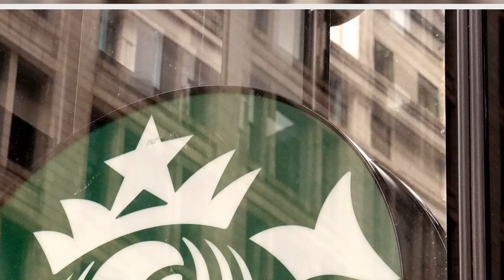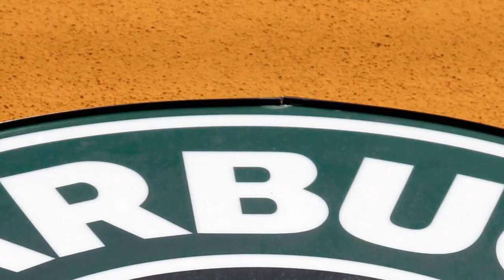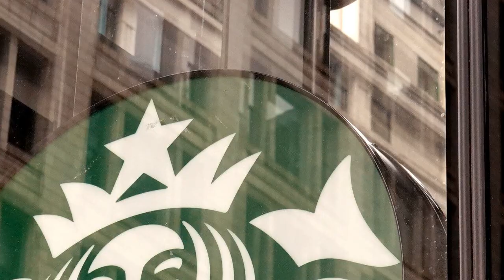Federal Officials Sue Starbucks To Reinstate Fired Union Activists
Officials with the National Labor Relations Board have gone to federal court in an effort to get three Starbucks workers who are union activists back on the job.
A regional director for the board in Arizona filed a petition for a temporary injunction on Friday, saying Starbucks retaliated against three members of a union organizing committee. Two of the workers were fired and the third was put on unpaid leave, according to the filing.
The board official, Cornele Overstreet, asked the court t